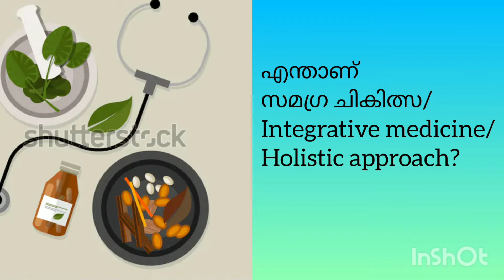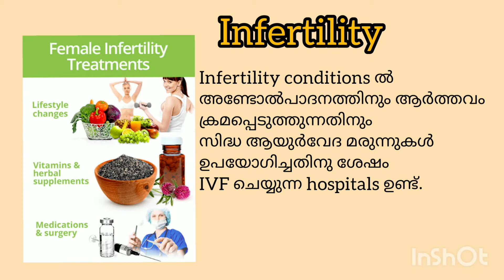എന്താണ് സമഗ്ര ചികിത്സ?| What is integrated medicine/Holistic approach?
സമഗ്ര ചികിത്സ എന്നാൽ എന്താണ്? ഏതൊക്കെ conditions ൽ ഉപയോഗിച്ച് വരുന്നു? ഗുണങ്ങൾ എന്തെല്ലാം? ഇതെല്ലാം പറഞ്ഞിട്ടുണ്ട്. What is integrated medicine? Holisticapproach drdeepasiddha drdeepasiddhaandpsychologicaltalks malayalam conditions using holistic approach#integrativemedicine#benefitsofintegrativemedicine